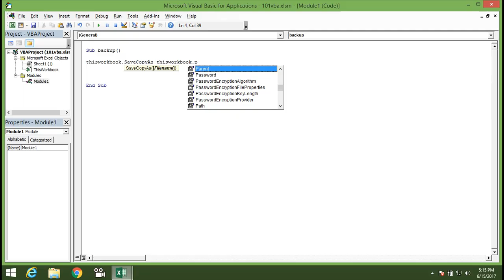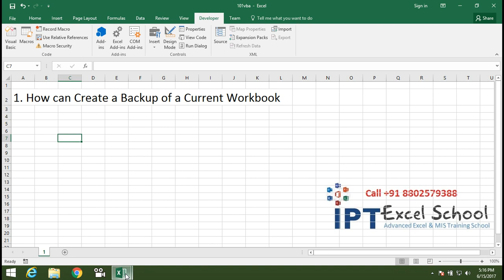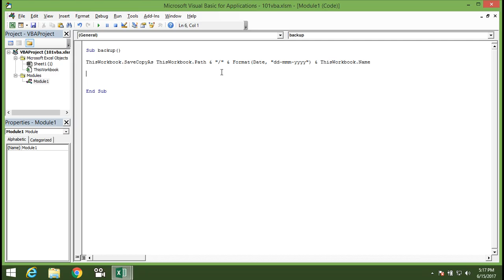1. create a backup of a current workbook in Excel VBA in Hindi with Sujeet Kumar